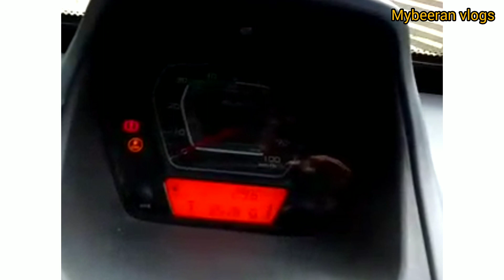mybeersn vlogs Auto charjil oru car ഓട്ടോ ചാർജിൽ ഒരു കാറ് യാത്ര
സബ്സ്ക്രൈബ് ചെയ്യാത്തവർ ഉണ്ടെങ്കിൽ സബ്സ്ക്രൈബ് ചെയ്യുക ലൈക്ക് അടിക്കുക അഭിപ്രായങ്ങൾ കമൻറ് ബോക്സിൽ രേഖപ്പെടുത്തുക സബ്സ്ക്രൈബ്  ചെയ്യാൻ മറക്കരുത്